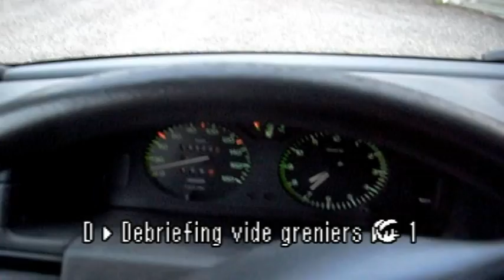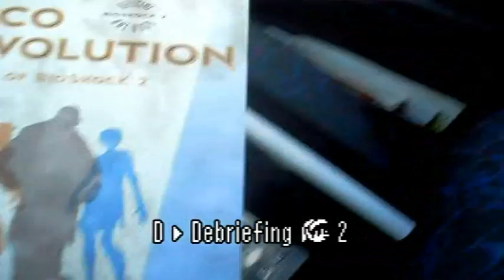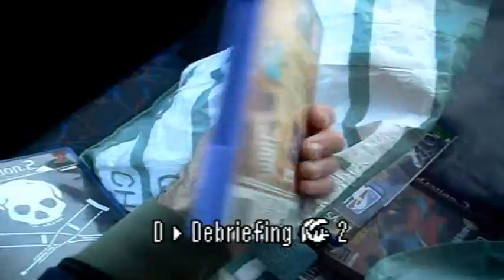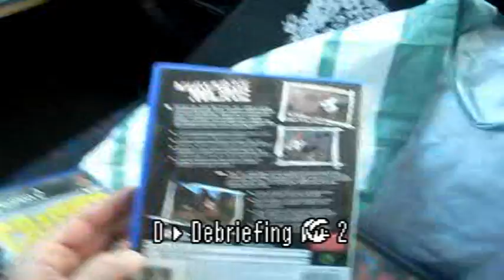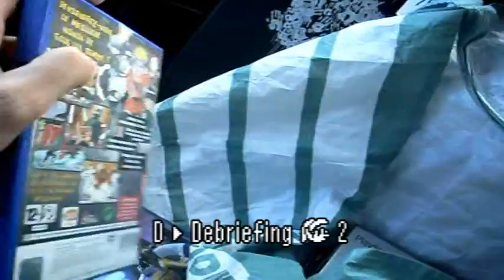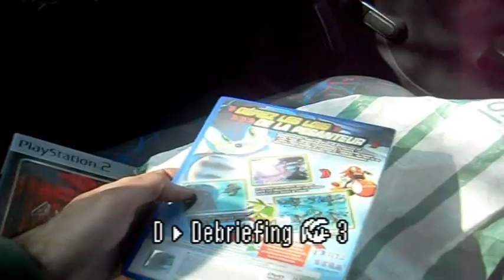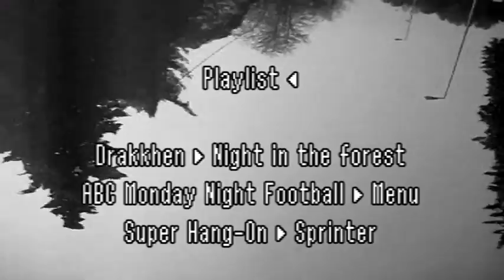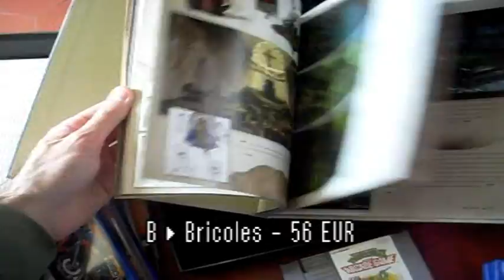[DOC] Les vide greniers du Retrogaming : 7 avril 2013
Tous les bénéfices de mes reventes sur priceminister iront au profit des OEUVRES CARITATIVES du capitalisme du JV (les boutiques sympas).
Meilleurs moments : 14:55 à 15:18
12:56 à 13:13